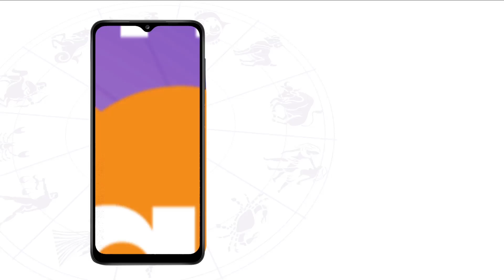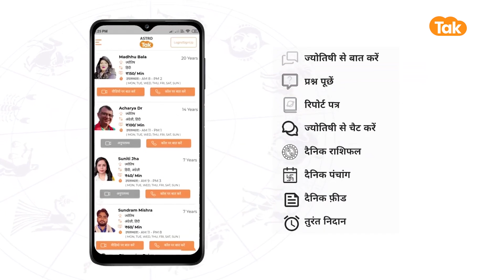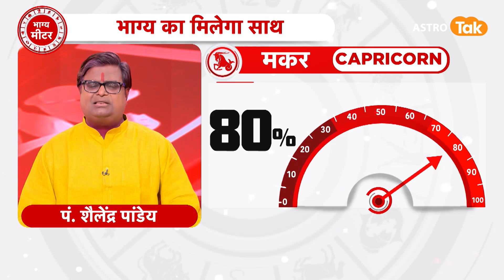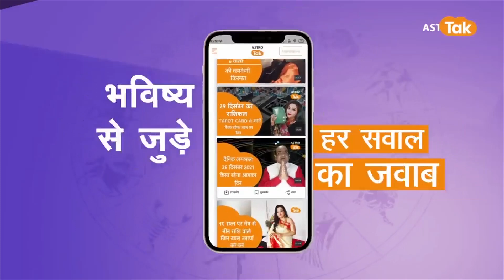12 March 2023 | शैलेंद्र पांडेय की भविष्यवाणी | Astro Tak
शैलेंद्र पांडेय की भविष्यवाणी- 12 March 2023 : जानिए अपने दिन का राशिफल साथ ही कौन सा रंग है आपके लिए शुभ और कितने प्रतिशत भाग्य देगा आपका साथ...सिर्फ शैलेंद्र पांडेय की भविष्यवाणी में...